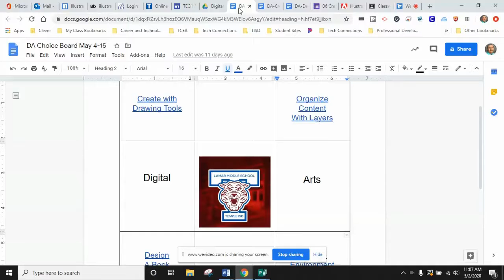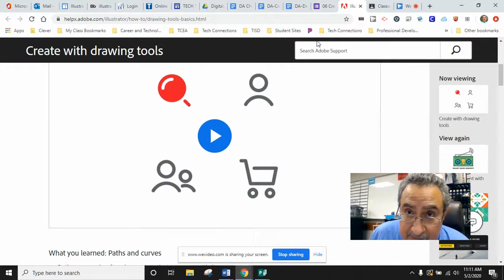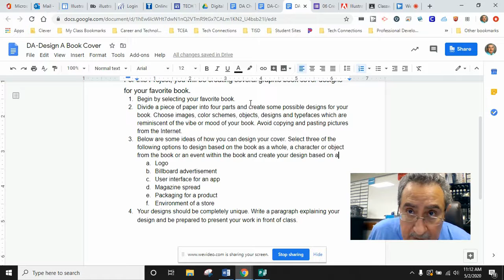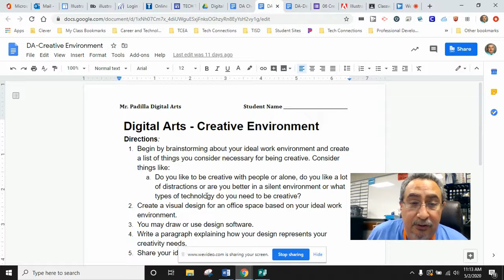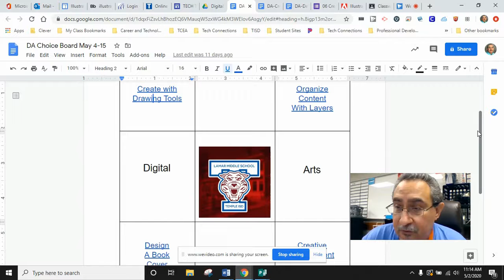Remote Learning May 4-8